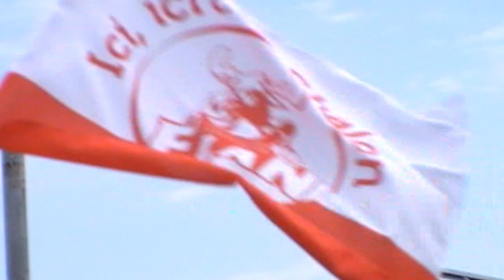Basket Bercy 2012-Supporters du CSP.avi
Vu ke l'on à loupé le match!!!